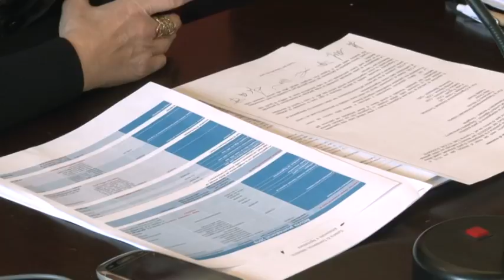Cciaa Chieti-Pescara: si guarda al dopo Angelucci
I vertici della Camera di Commercio Chieti-Pescara hanno illustrato questa mattina i prossimi passi verso la Presidenza dell'ente, dopo,le dimissioni di Mauro Angelucci, e le attività passate e future messe in campo dall’Ente.